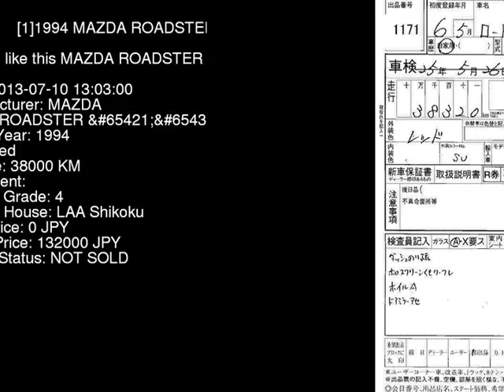1994 MAZDA ROADSTER NA8C - Japanese Used Car For Sale Japan Auction Import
1994 MAZDA ROADSTER  NA8C - Japanese Used Car For Sale Japan Auction Import NA8C,MAZDA,ROADSTER,jdmvip,vip,jdm,cars,japan,jdmvip.com,japanesecars,usedcars Japanese Used JDM Car For Sale At Auction in Japan for Import